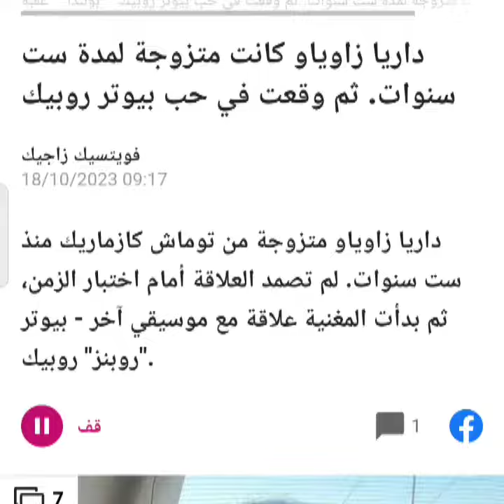{ interakcja } Daria Zawiałow była mężatką sześć lat. Potem zakochała się w Piotrze Rubiku